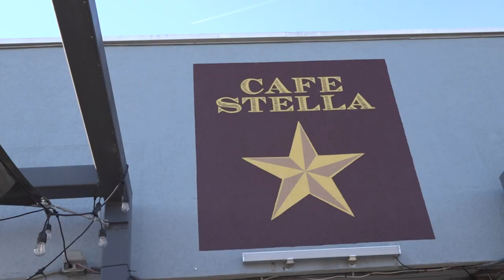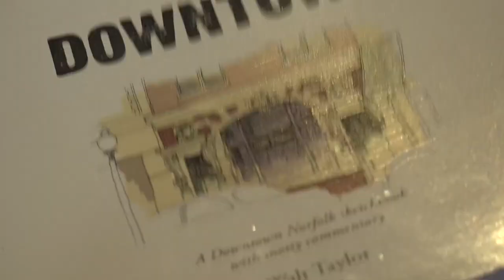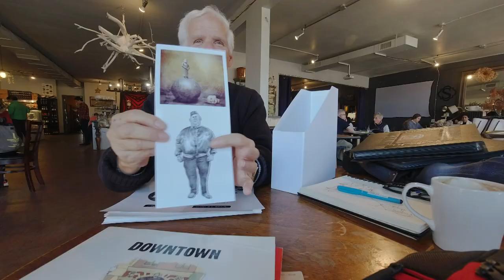Meet the artist behind all the sketchbooks at Cafe Stella in Norfolk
Retired Virginian-Pilot political cartoonist Walt Taylor has been coming in to sip coffee and doodle sketches of the Cafe Stella customers for decades.